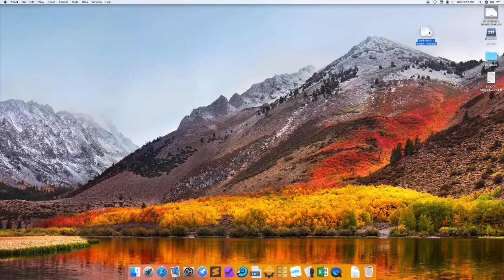Converting a CSV file with Unix, Python, and a Mac service